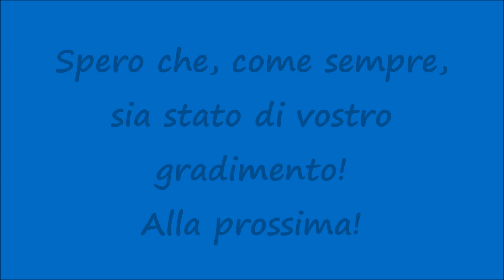[HD - Sirena Ambulanza] Ambulanza 118 Sicilia in Sirena! / Ambulance Responding with Lights & Siren!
Un saluto a tutti voi, miei carissimi amici e "followers" di Youtube! Nuovo video riguardante le Ambulanze in Sirena e nello specifico vediamo il passaggio di un'Ambulanza del 118 Sicilia (modello Fiat Ducato) dirigersi verso il Pronto Soccorso dell'Ospedale Villa Sofia con i dispositivi luminosi e sonori in funzione. Ogni giorno un nuovo video riguardante le Ambulanze, Polizia, Carabinieri e Vigili del Fuoco in Sirena! Restate sintonizzati su questo canale! Spero che, come sempre, sia stato di vostro gradimento! Alla prossima!